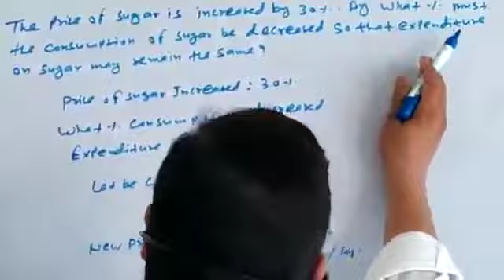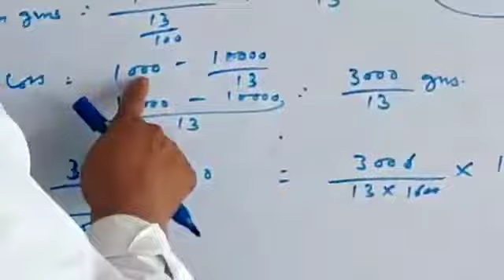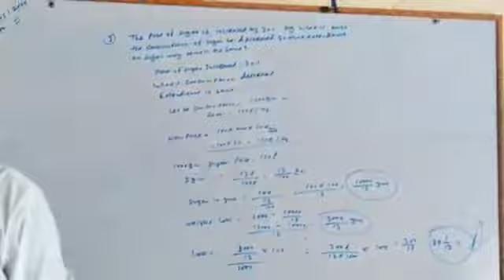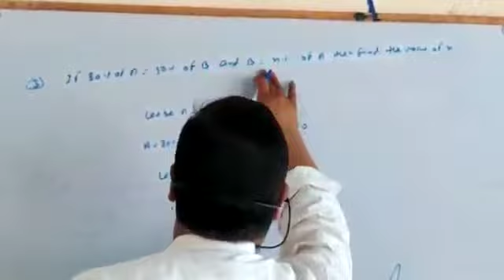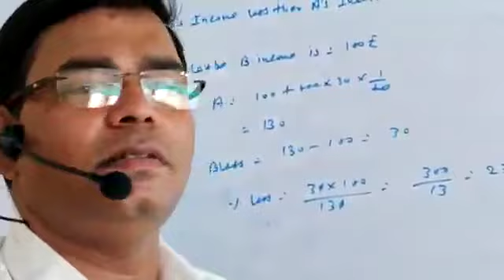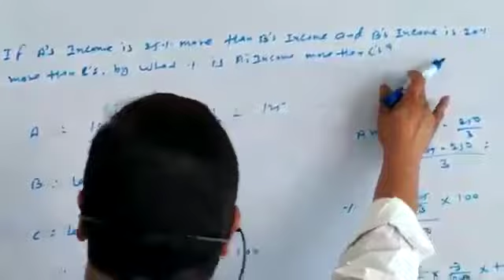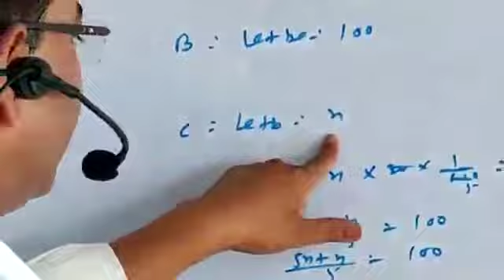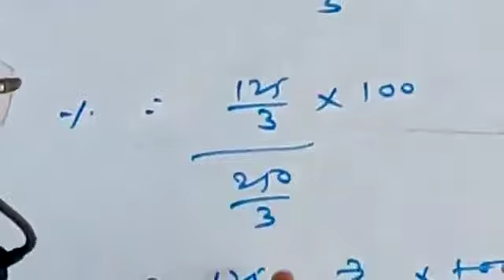Math class 6 15 May 2020